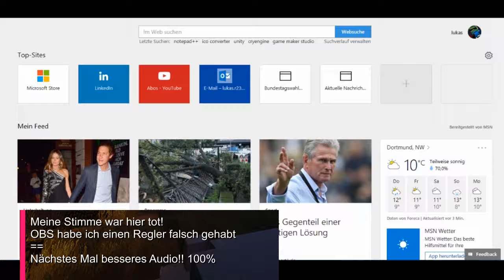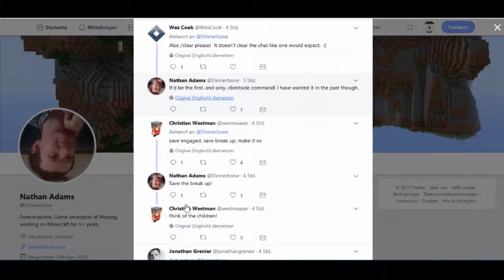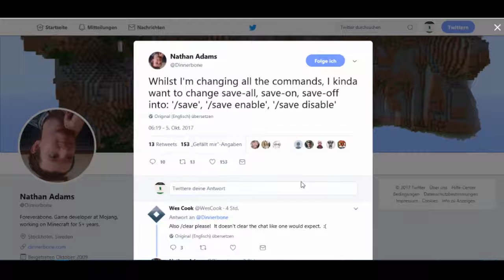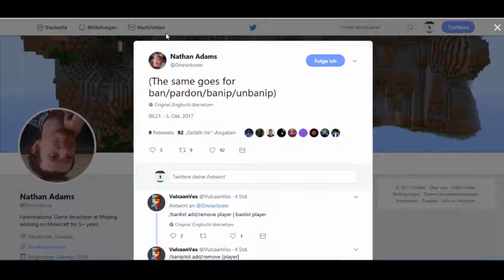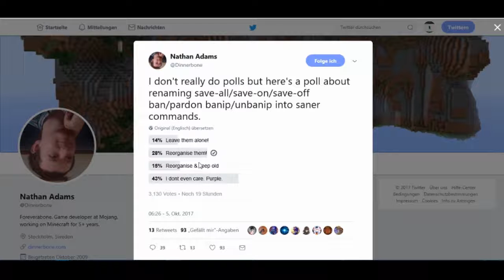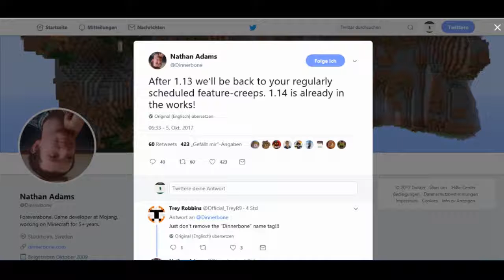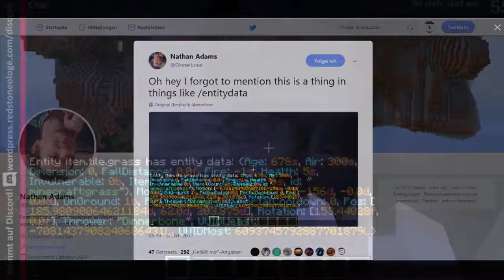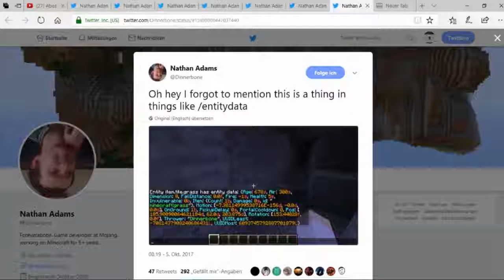MInecraft News 1 13 Tech Update Neue Server Engine??